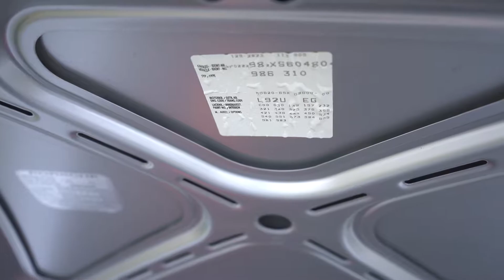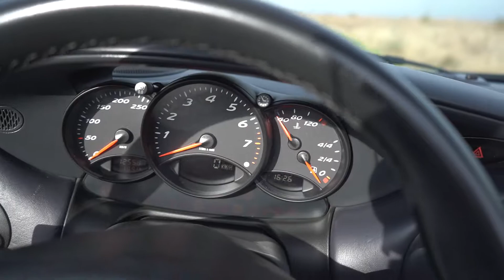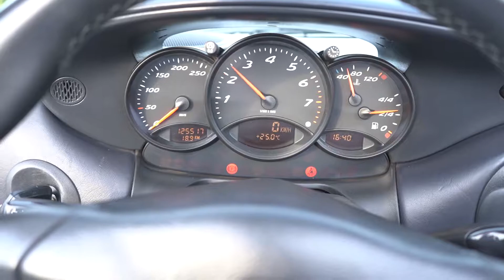Clip Porsche Masina Potrivita!